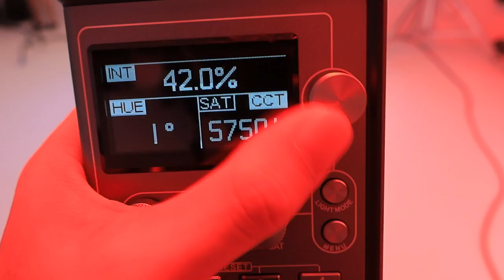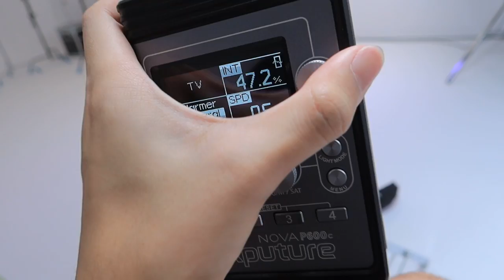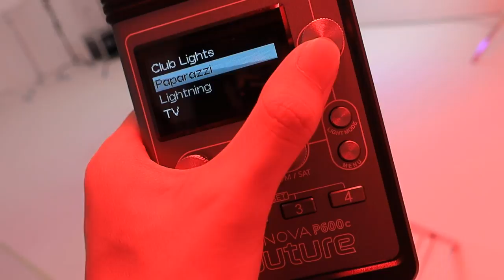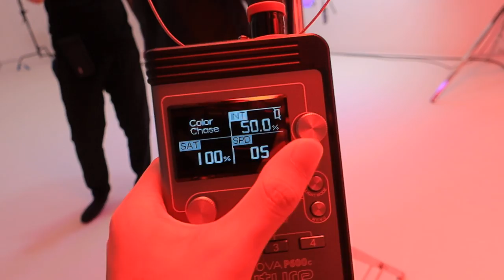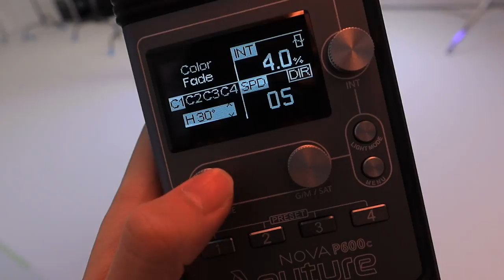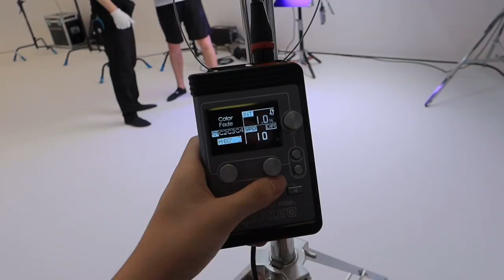Aputure P600D Hands on review 4 color pixel engine effect is awesome 11